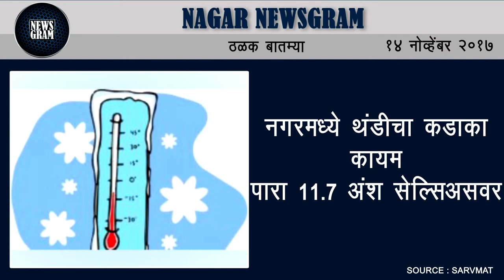Nagar Newsgram | Nagar News | Today's News Headlines | 14 November 2017